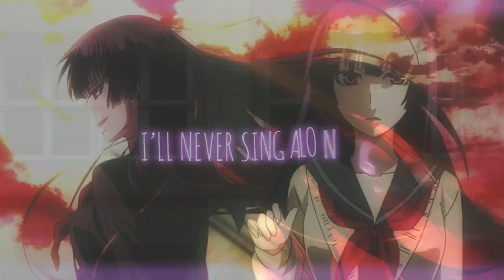mep parts I did in the last 3 years lol